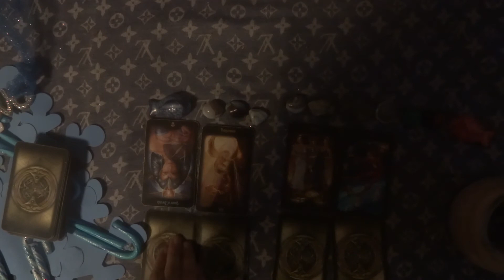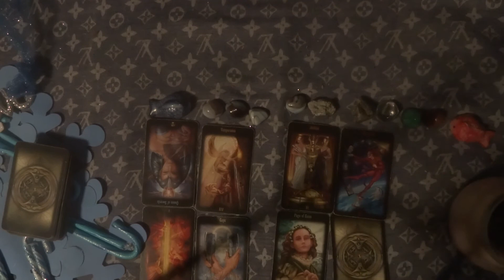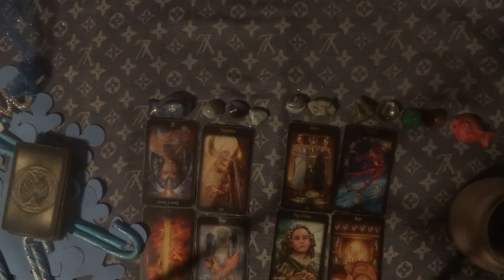Capricorn March 2016 Monthly Intuitively Guided Love Reading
Hey there Capricorn and Capricorn Rising! This is your Intuitively Guided Monthly Love Reading for the month of March! :) I was very excited to post this one up~! Hope you guys have as much fun listening to it as I had making it! Thanks all!~